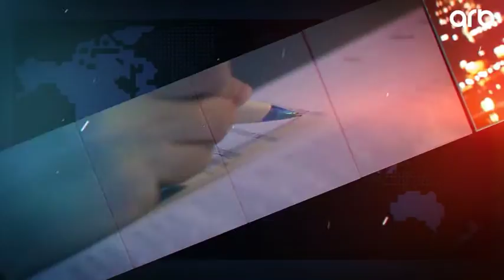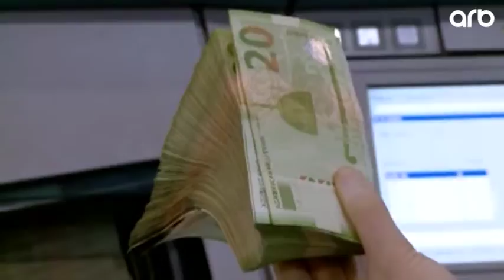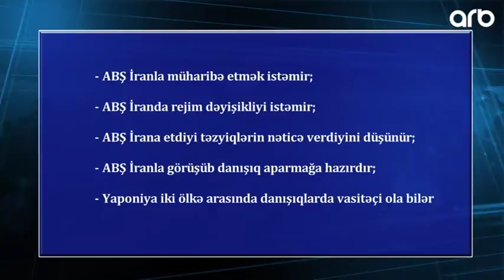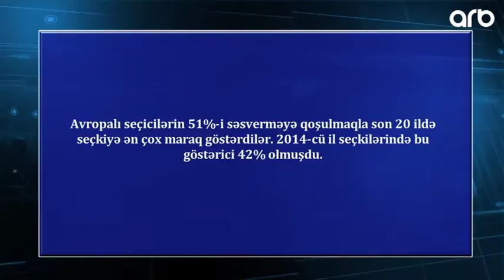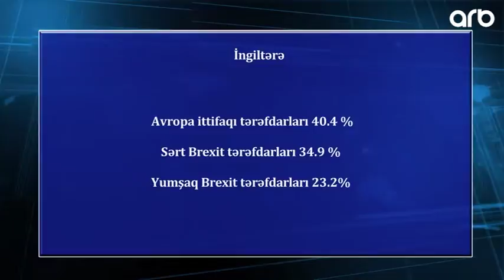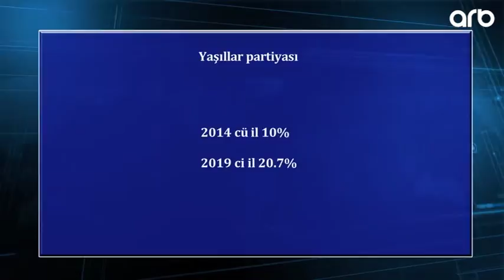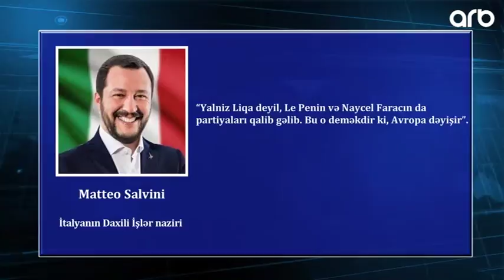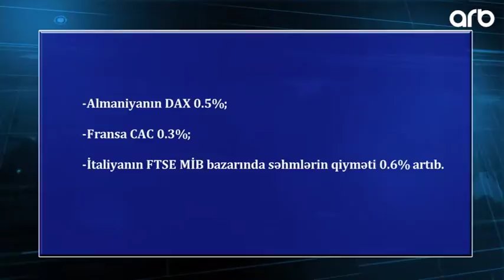GUNE BAXIS - 27.05.2019 - ARB TV